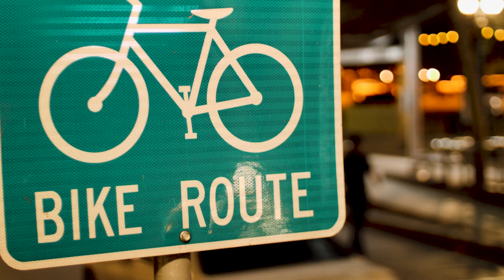Formula LED MIPS: Light Up The Road | Bell Helmets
We’ve taken our classic Formula helmet and incorporated a new feature to make you stand out — literally. Change lanes with confidence, cross intersections with ease, and light up the road in the new Formula LED helmet. With an integrated 20-lumen rear light, we’ve developed a commuter helmet that increases your visibility no matter the ride.